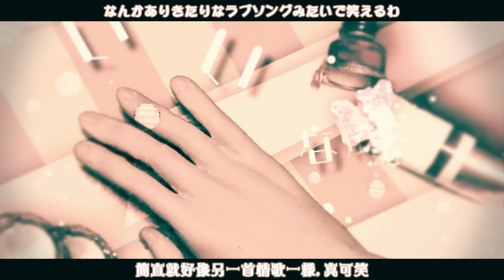[MV] REOL-RE:【中文字幕】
如果再被封掉我也沒辦法了ˊwˋ(癱

說明文:

2017年冬、REOL Oneman LIVE「テンカイ ノ コウシキ」、開催決定！
詳細、チケット情報はテンカイ ノ コウシキ特設サイト

'16/10/19リリースの1stアルバム"Σ"より、収録楽曲「RE:」のMusicVideoを公開